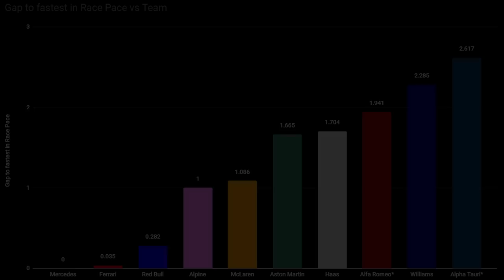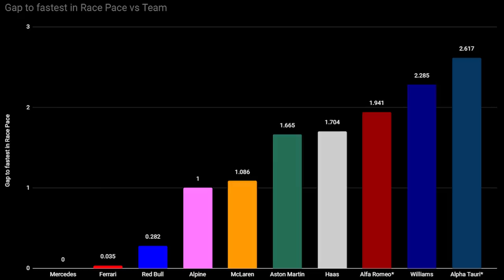MERCEDES CHEGOU EM FERRARI E RED BULL? GP DA GRÃ BRETANHA DEU PISTAS